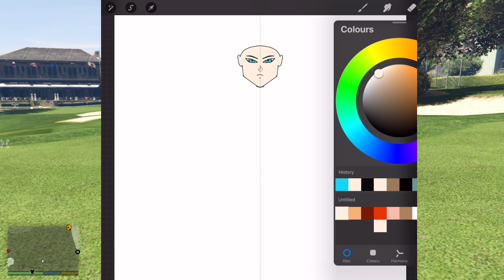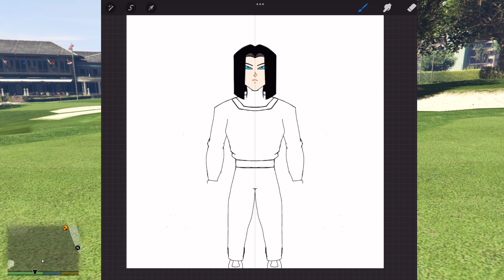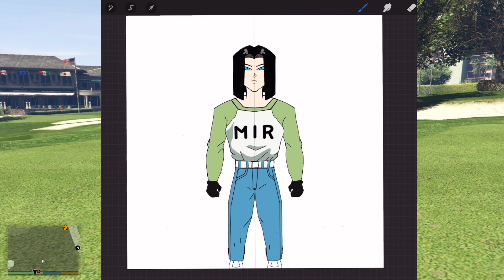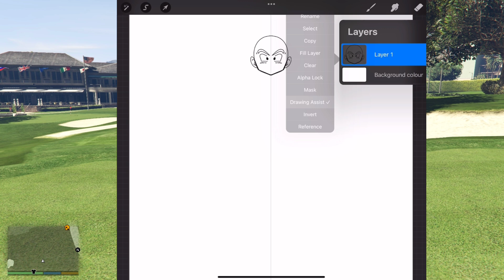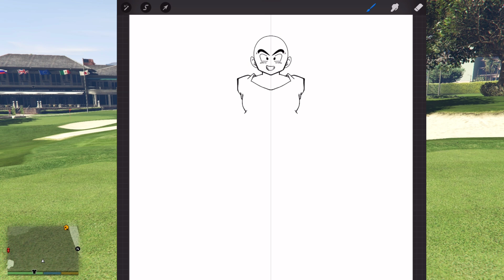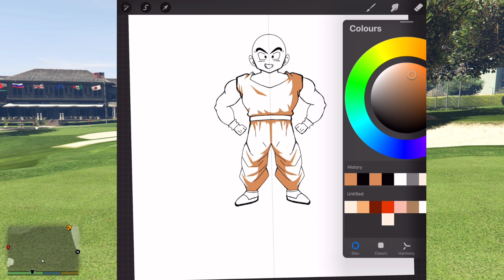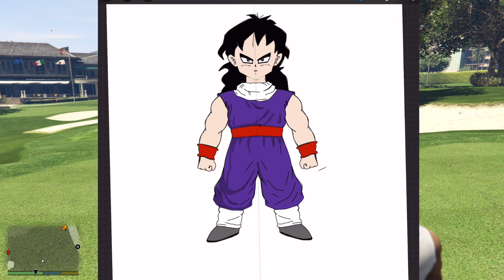GTA 5 | GTA5 BUT WHATEVER ANDROID 17 VENOM, SHINCHAN, FRANKLIN & IRON MAN DRAWS COMES TO REAL LIFE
hello guys welcome back to a brand new video. In this we are going to play gta 5 with shinchan franklin hulk ironman flash, hope you would enjoy this video. so dont forget to like and subscribe the channel keep supporting us.

 • Dramatic Orchestr...

 • [FREE TO USE] Dra...
YouTube Music:

 • Dramatic Orchestral